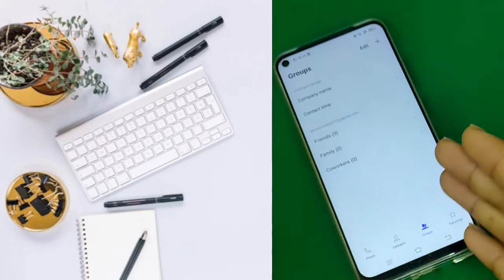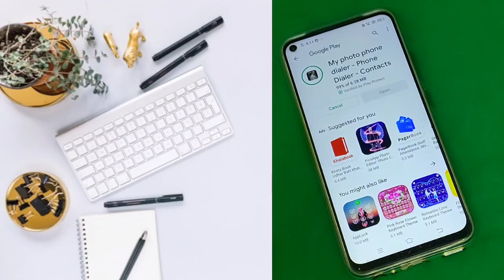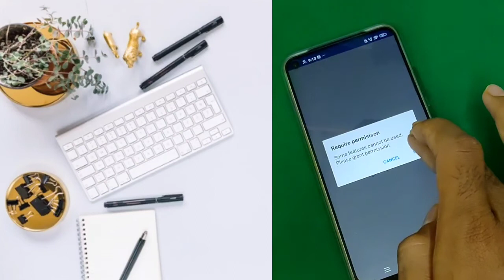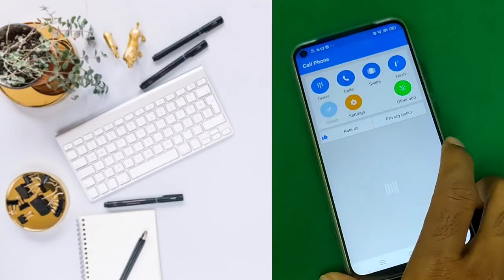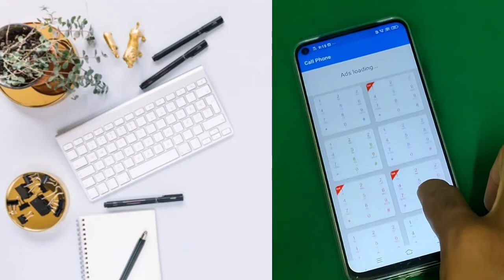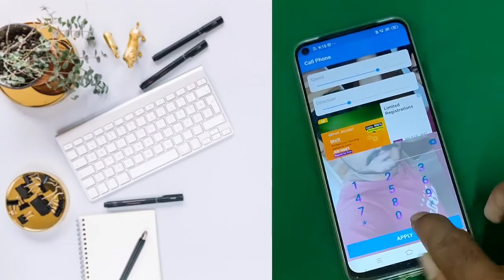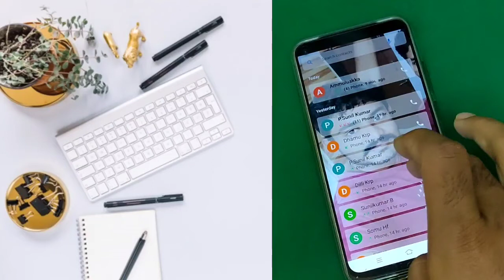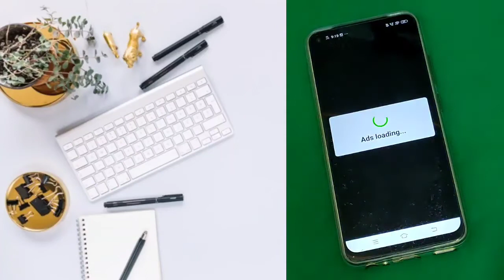set your image or livewallpaper in call dialpad settings/suniltech4yt/kg technical